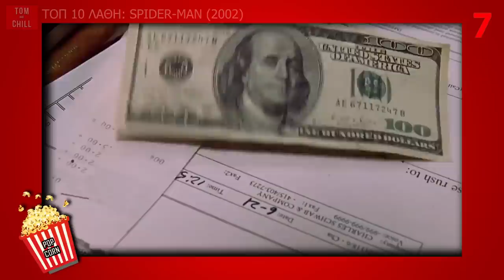ΤΟΠ 10 ΛΑΘΗ | SPIDER-MAN 1